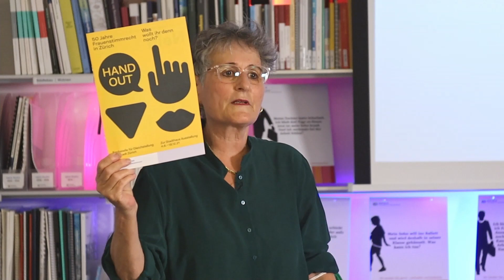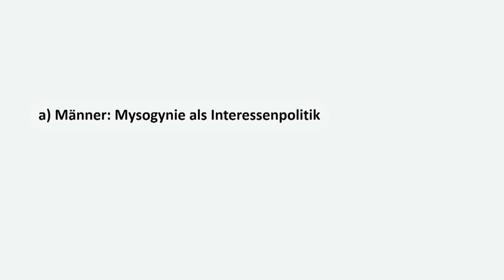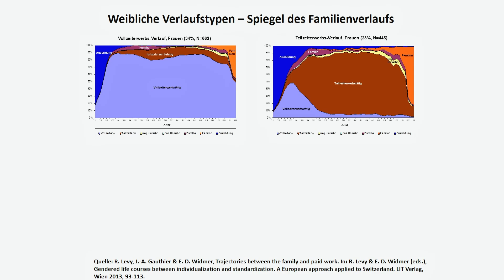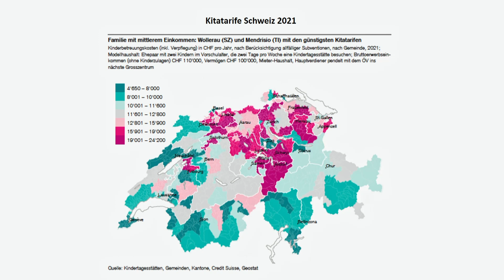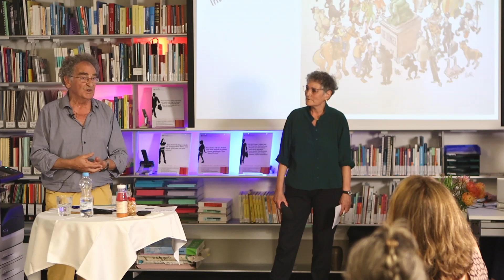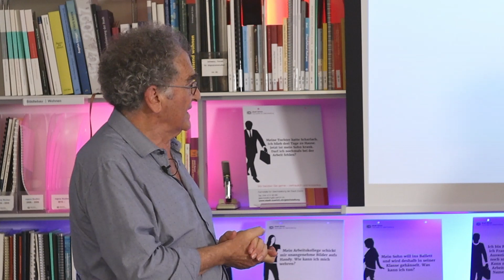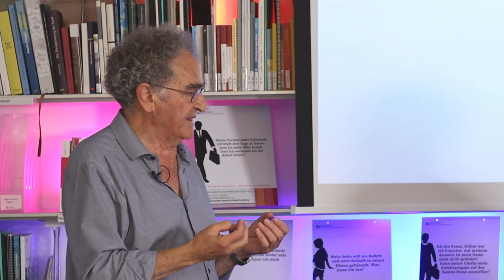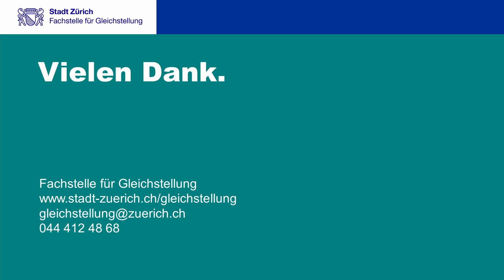BiblioTalk: «Widerstände gegen Gleichstellung: Männer, Meinungen, Institutionen?». Mit René Levy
Wie weit die Sache der Gleichstellung im halben Jahrhundert seit der Einführung der gleichen politischen Rechte gediehen ist und weshalb nicht weiter, ist das Thema des Abends. Und die These ist: Die folgenreichsten und hartnäckigsten Widerstände gehen nicht von Individuen aus, sondern von unseren Institutionen. Prof. em. René Levy zeigte auf, wie Institutionen Wirkungen gegen Gleichstellung entfalten. Ein Begleitdossier und das Script des BiblioTalks sind auf der Website der Fachstelle für Gleichstellung aufgeschaltet.